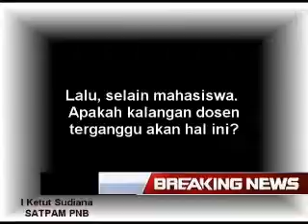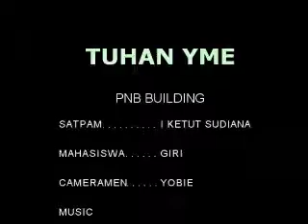seputar sana sini tv